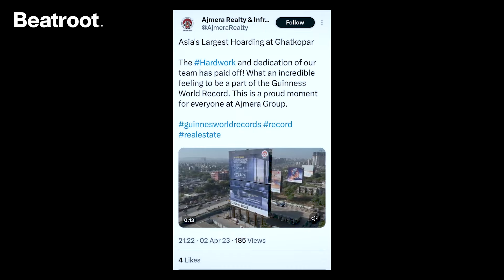Mumbai hoarding collapse: No action despite three BMC notices | Faye D'Souza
On Monday a billboard bigger than an Olympic-sized pool came crashing down in Mumbai’s Ghatkopar killing 16 people and more than 75 were injured. The illegal hoarding flouted several civic rules and despite being flagged at least thrice continued to stand tall. The man behind the billboard is accused in at least 23 criminal cases.